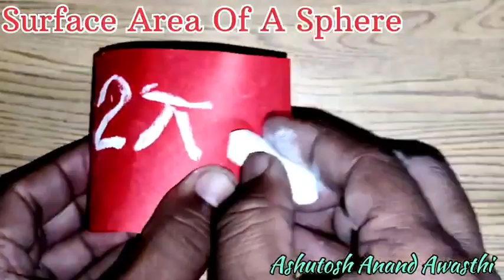Sphere -Surface Area